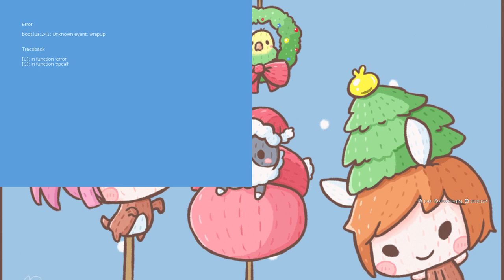【繁星】週三阿咪狗 Move or Die 不動就會死 2018 12 5【7】